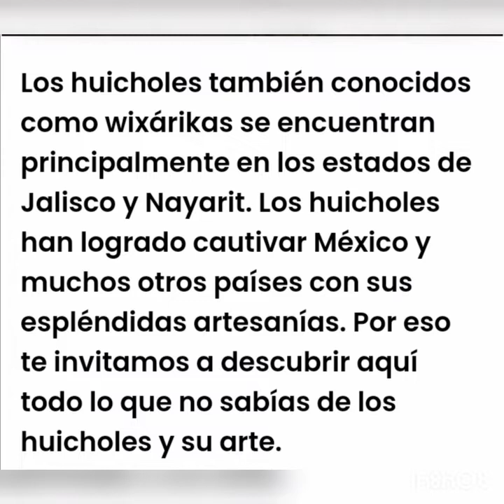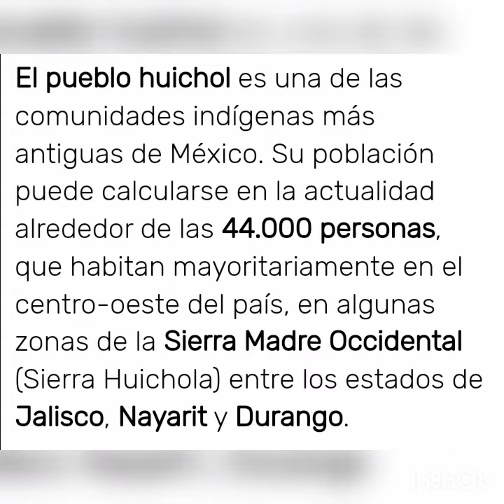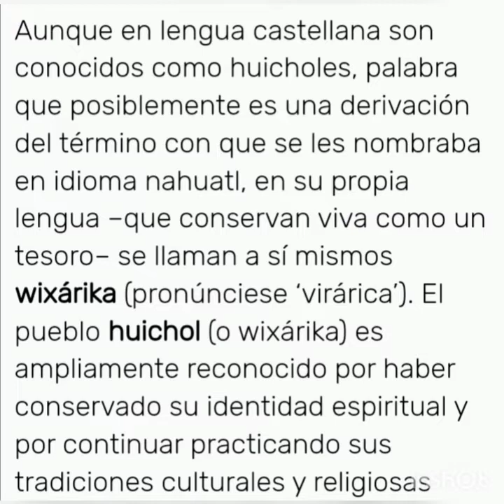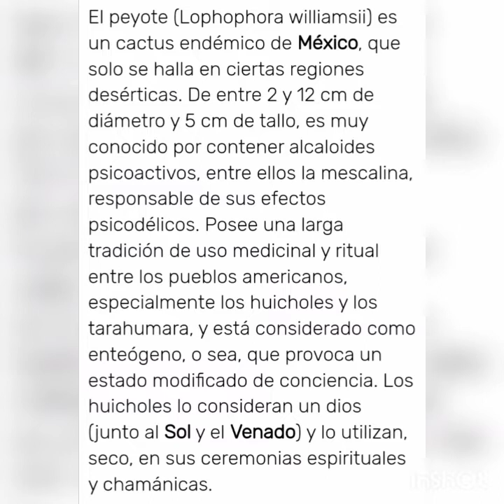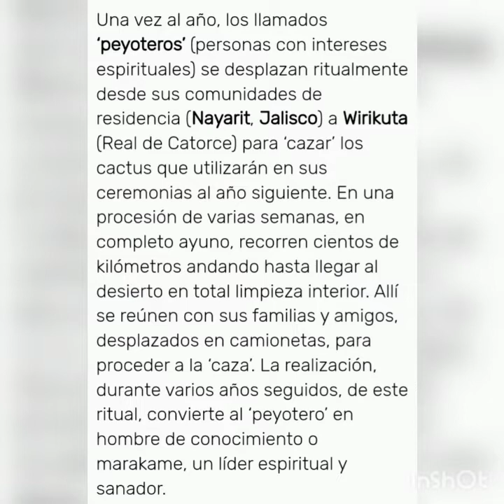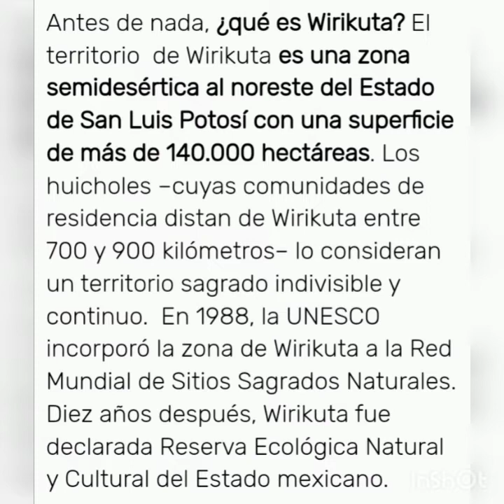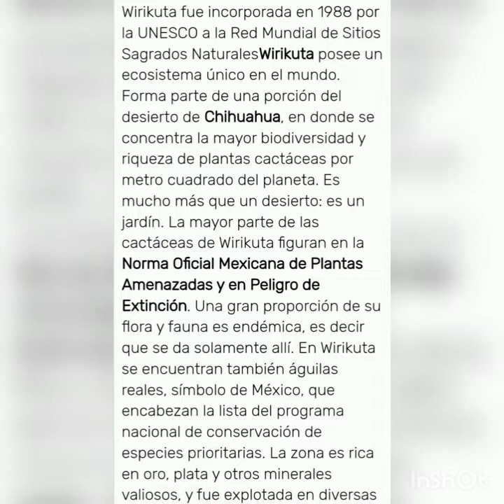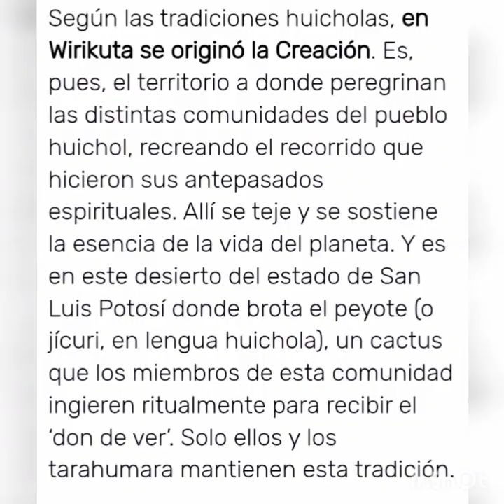El diosero: "Hículi hualula"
El autor Francisco Rojas Gonzalez, con tinta eficaz, describe parte importante del pensamiento mítico de  los indígenas en México.